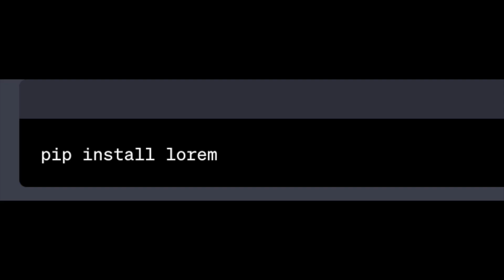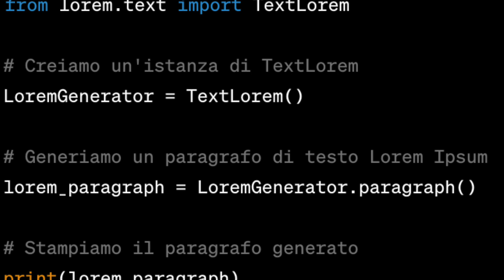Come creare un lorem ipsum in Python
Ciao a tutti, oggi parleremo di come generare testo Lorem Ipsum in Python utilizzando la libreria "lorem". Il testo Lorem Ipsum è spesso usato come riempitivo temporaneo nei progetti di impaginazione, design grafico e sviluppo web. La libreria "lorem" semplifica il processo di generazione di questo testo fittizio.

Lorem ipsum dolor sit amet, consectetur adipiscing elit, sed do eiusmod tempor incididunt ut labore et dolore magna aliqua. Ut enim ad minim veniam, quis nostrud exercitation ullamco laboris nisi ut aliquip ex ea commodo consequat. Duis aute irure dolor in reprehenderit in voluptate velit esse cillum dolore eu fugiat nulla pariatur. Excepteur sint occaecat cupidatat non proident, sunt in culpa qui officia deserunt mollit anim id est laborum.